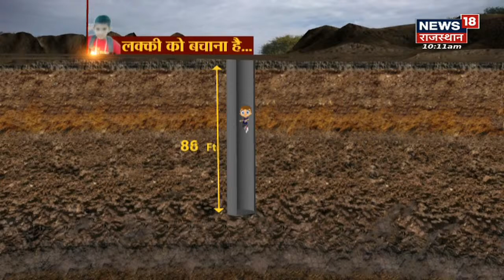Jaipur News: लक्की को बचाना है...राजस्थान में सैंकड़ों फीट गहरे बोरवेल में गिरा बच्चा | Breaking News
Jaipur NewS: नौ साल का अक्षत जाट अपने मामा के घर आया था। आज सवेरे घर के नजदीक ही खेत में खेल रहा था इस दौरान पास ही खुले हुए बोरवेल में पैर गिर और वह सीधा सौ फीट गहरे बोरवेल में जा गिरा। उसके साथ खेल रहे बच्चे तुरंत उसके परिवार के पास पहुंचे और सूचना दी । जैसे ही परिवार को चला हडकंप मच गया